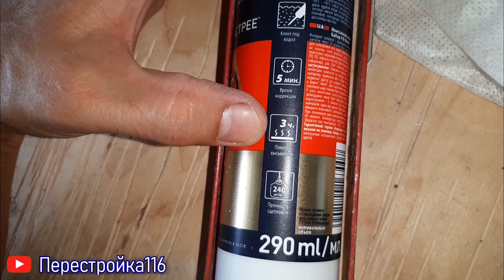ВЕСЬ ПРОЦЕСС! Багет под натяжной потолок на клею . Теперь можно не сверлить плитку.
Эксперимент продолжается. Теперь монтаж багета под натяжной потолок на клей TYTAN GALLOR FIX.
Как происходит процесс монтажа?
Советы по монтажу.
ЛайфХак для монтажа.
Применение нестандартного подхода.
И многое другое что будет также полезно!